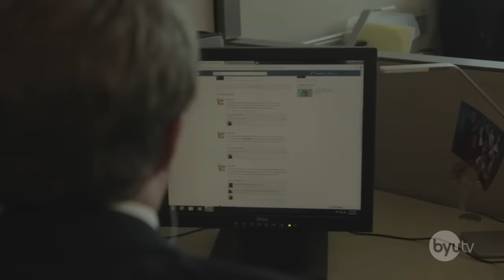Facebook Philanthropist - Studio C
Can the world change with one like? Watch as John tries to do just that by liking... everything.

Cast: "Stephen Meek, Matt Meese"
Director: Jared Shores
Producer: Jared Shores
Producer: Diane Mayne
Writer: Matt Meese
DP: Derek Pueblo
Editor: "A. Todd Smith, Ryan Terry"